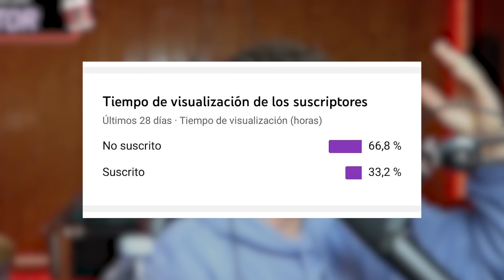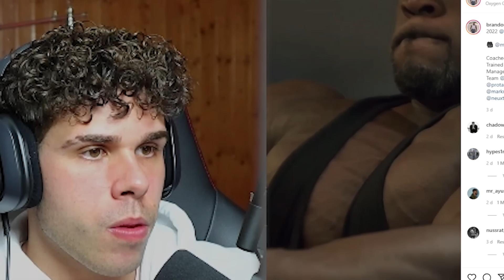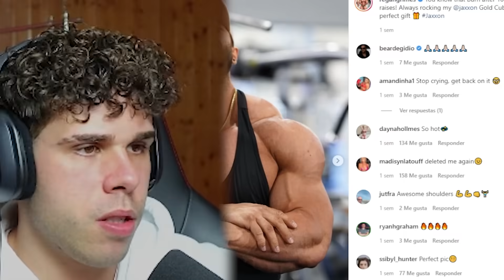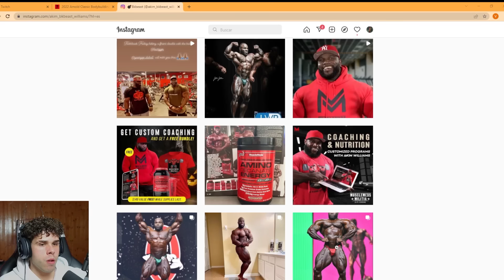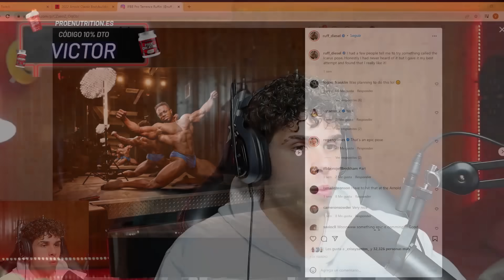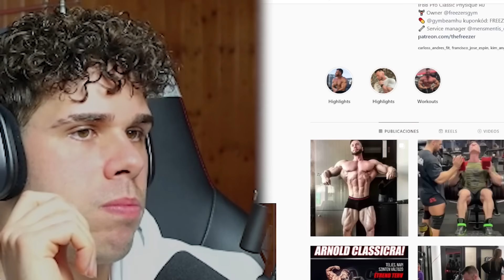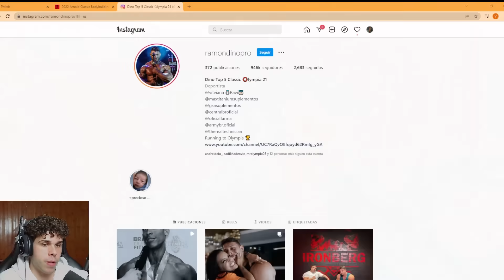ASI ESTAN LAS COSAS 2022 ARNOLD CLASSIC - OPEN / MENS PHYSIQUE Y CLASSIC - Victor Valdivia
¡Tan solo quedan 3 semanas para el Arnold Classic! Recordad que lo estaremos viendo en directo en 3 de Marzo en Twitch.